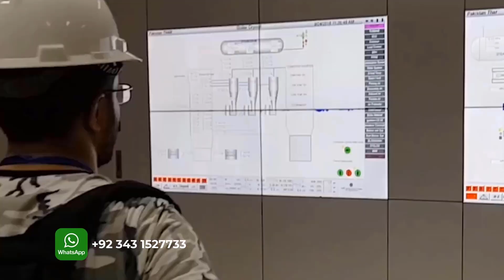Online PLC,SCADA and DCS Training Feedbacks